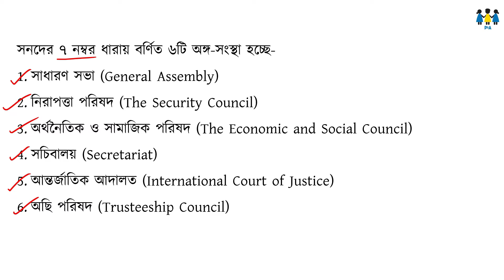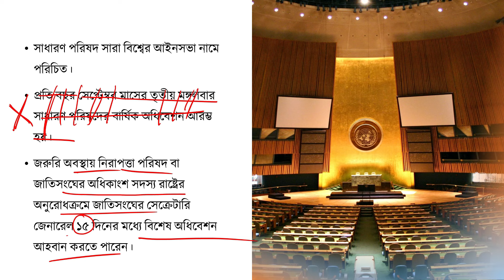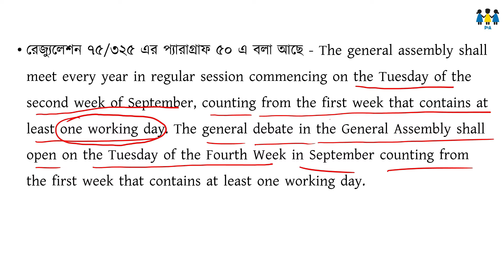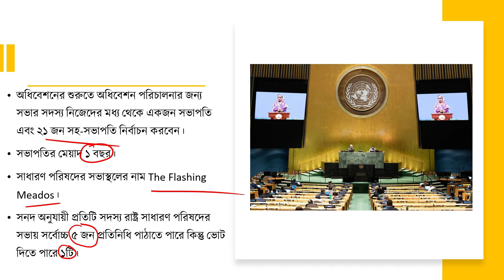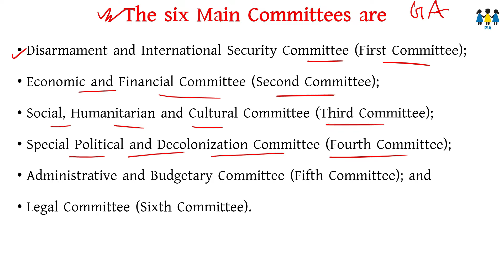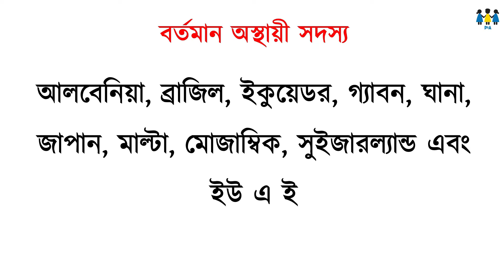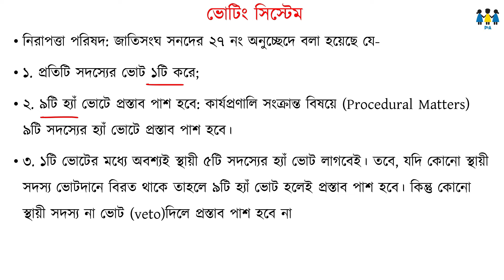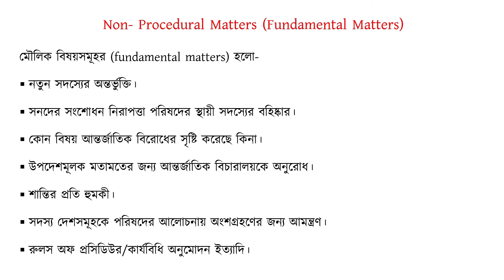সাধারণ পরিষদ | নিরাপত্তা পরিষদ | General Assembly | Security Council | জাতিসংঘ | United Nations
এই ভিডিওতে জাতিসংঘের সাধারণ পরিষদ এবং নিরাপত্তা পরিষদ নিয়ে বিস্তারিত জানতে পারবেন।

জাতিসংঘ
jatisongho
jatisongho sodor doptor kothay
জাতিসংঘ bcs
জাতিসংঘ জিকে
জাতিসংঘ বিস্তারিত

জাতিসংঘ সংস্থা
জাতিসংঘের বিশেষায়িত সংস্থা মনে রাখার টেকনিক
জাতিসংঘের বিশেষায়িত সংস্থা মনে রাখার কৌশল
জাতিসংঘ ও অন্যান্য বিশ্ব সংস্থার ভূমিকা
জাতিসংঘ ও অন্যান্য বিশ্ব সংস্থার ভূমিকা কূটনীতি
জাতিসংঘের অঙ্গ সংস্থা
জাতিসংঘের অঙ্গ সংগঠন
জাতিসংঘের উন্নয়নমূলক সংস্থা
জাতিসংঘের সংস্থা সমূহ
জাতিসংঘের গঠন
জাতিসংঘ আলোচনা
জাতিসংঘের তহবিল
জাতিসংঘ কোন দেশে
বিসিএসে জাতিসংঘ
জাতিসংঘের মহাসচিব
জাতিসংঘ ও বাংলাদেশ
জাতিসংঘ কিভাবে কাজ করে
জাতিসংঘ নিয়ে সাধারণ জ্ঞান
জাতিসংঘ ও বিশ্বশান্তি
বিসিএস আন্তর্জাতিক বিষয়াবলী
বিসিএস আন্তর্জাতিক সাজেশন
বিসিএস আন্তর্জাতিক বিষয়াবলি লিখিত
বিসিএস আন্তর্জাতিক লিখিত
বিসিএস আন্তর্জাতিক বিষয়াবলি প্রিলি
বিসিএস লিখিত আন্তর্জাতিক ক্লাস
বিসিএস আন্তর্জাতিক ক্লাস
আন্তর্জাতিক বিষয়াবলী bcs
আন্তর্জাতিক বিষয়াবলী সাধারণ জ্ঞান
আন্তর্জাতিক বিষয়াবলী
আন্তর্জাতিক বিষয়াবলী পড়ার নিয়ম
আন্তর্জাতিক বিষয়াবলি
আন্তর্জাতিক বিষয়াবলী বিসিএস
আন্তর্জাতিক বিষয়াবলী bcs ক্লাস
আন্তর্জাতিক বিষয়াবলী bcs প্রিলি
আন্তর্জাতিক বিষয়াবলী bcs লিখিত
আন্তর্জাতিক বিষয়াবলী ম্যাপ
আন্তর্জাতিক বিষয়
আন্তর্জাতিক বিষয়াবলী সাধারণ জ্ঞান বিসিএস
আন্তর্জাতিক বিষয়াবলি সাজেশন
আন্তর্জাতিক বিষয়াবলি শাহরিয়ার
আন্তর্জাতিক বিষয় বিসিএস
বিসিএস সাধারণ জ্ঞান প্রস্তুতি
বিসিএস সাধারণ বিজ্ঞান প্রস্তুতি
বিসিএস সাধারণ জ্ঞান
বিসিএস সাধারণ শিক্ষা ক্যাডার
বিসিএস সাধারণ জ্ঞান ক্লাস
বিসিএস সাধারণ বিজ্ঞান
বিসিএস সাধারণ জ্ঞান বই
বিসিএস সাধারণ বিজ্ঞান বই
বিসিএস সাধারণ জ্ঞান আন্তর্জাতিক
৪৬ তম বিসিএস সাধারণ জ্ঞান
bcs international affairs
bcs international affairs suggestion
bcs information
bcs international affairs by Shahriar
bcs international affairs written
bcs international affairs class
bcs interview bangladesh
bcs interview
bcs international affairs preparation
bcs international
bcs inspirational speech
bcs inspiration
bcs information cadre